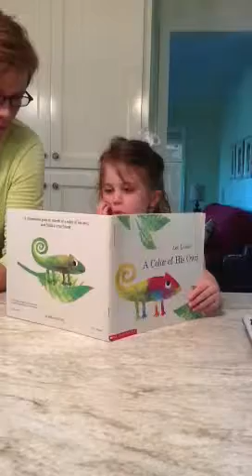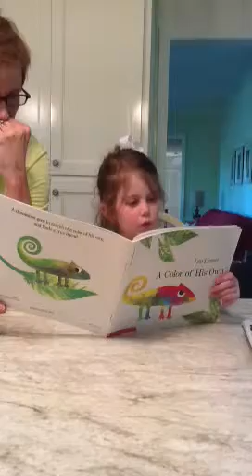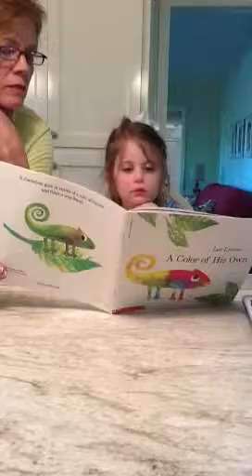Lilly reading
A Color of His Own by Leo Lioni